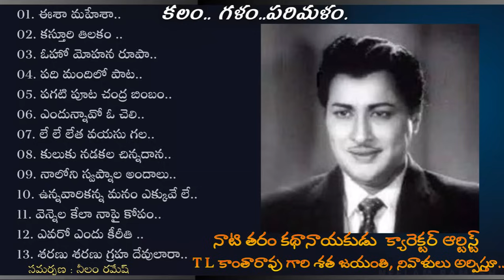కలం.. గళం..పరిమళం. | " హీరో కాంతారావు " శత జయంతి | రమేష్ నీలం.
ాటి తరం కథానాయకుడు  క్యారెక్టర్ ఆర్టిస్ట్
T L కాంతారావు గారి శత జయంతి, నివాళులు.
అర్పిస్తూ..